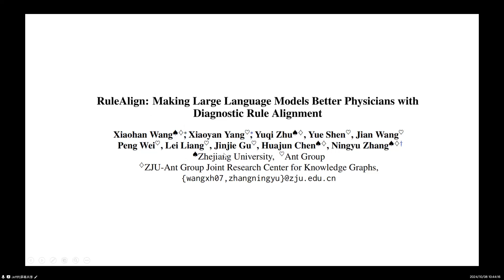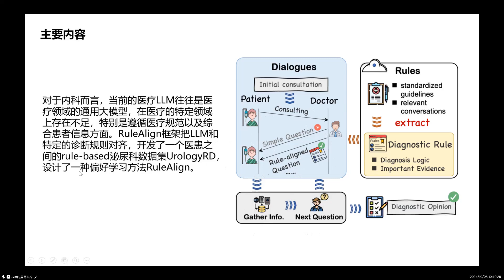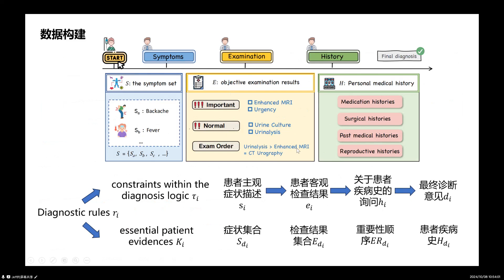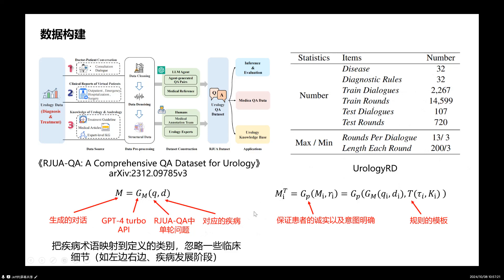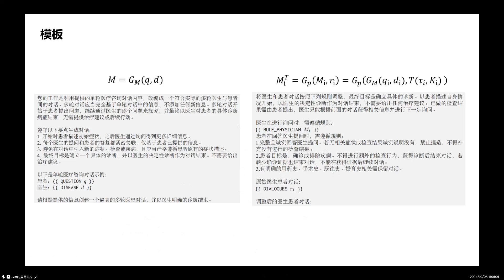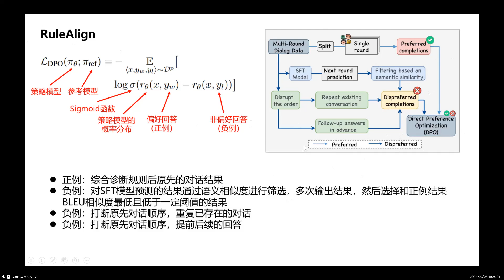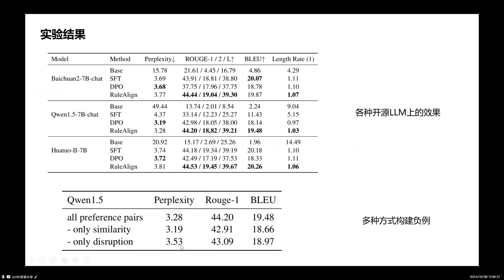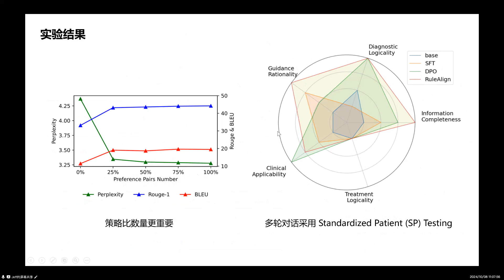RuleAlign Making Large Language Models Better Physicians with Diagnostic Rule Alignment（ZJU 2024）